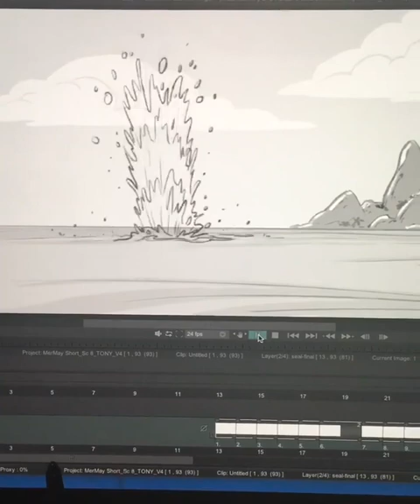Mermaid Cannonball Animation by Tony Bancroft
MerMay short update: I roughed out the “cannonball scene” today. Emma gets Ernest back for disturbing her sunning time. Animated in @tvpaint using my @wacom Cintiq. I’m having so much fun animating. --Tony Bancroft

Tony Bancroft is the Disney creator of Pumbaa, Kronk, and Iago and co-director of the animated film, Mulan. He is creating a BRAND-NEW course on 21 Draw all about how to create dynamic illustrated scenes! ⁠It's gonna be AMAZING!!! ⁠😍⁠
📽️💥 'Telling a Story Through Illustration' is coming your way this month: March 2023! ⁠
🐾 Follow @21_draw for updates!⁠